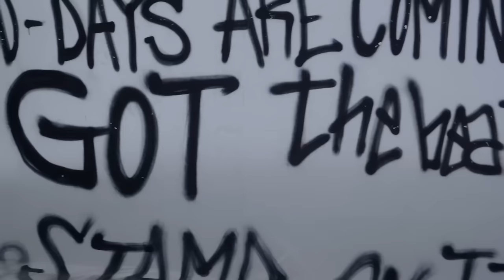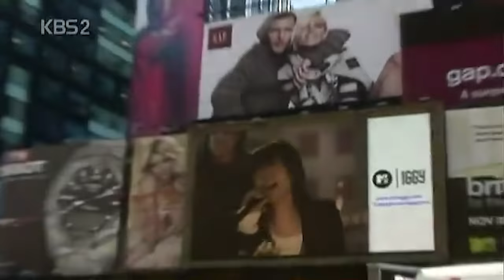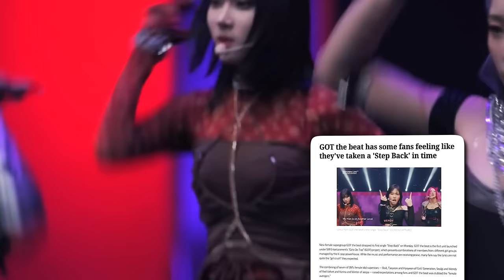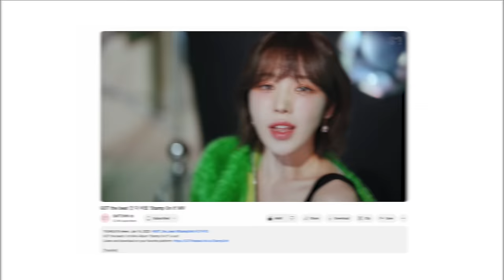What Happened to GOT The Beat - The Best Mess You've Ever Seen in K-pop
After SuperM, SM Entertainment created ANOTHER super group but this time with their girl group idols. Made up of solo artist BoA, Taeyeon and Hyoyeon from Girls Generation, Wendy and Seulgi from Red Velvet, Winter and Karina from aespa. However this time it wouldn't go as planned...  From SM Entertainment not giving GOT The Beat a fraction of money or promotion that SuperM got. To members asking “why am I here?”. To asking fans for more music video views. To missed invitations to perform on huge stages in America. To some really unnecessary hate by netizens. So let's go back and take a look at GOT The Beat debut, music and what happened to GOT The Beat and why they are the best mess you've ever seen in K-pop!

Timestamps:
0:00 Intro
0:39 How GOT The Beat was formed
5:04 Rough start filled with drama and success for GOT The Beat with Step Back
9:16 Why are Girl Groups valued less than Boy Groups in K-pop?
11:39 Why Did GOT The Beat flop so bad with Stamp On It?
15:41 Huge missed opportunities that could have saved GOT The Beat
17:26 What happened to GOT The Beat? Why did GOT The Beat stop? Will GOT The Beat comeback?

GOT The Beat was the best mess you've ever seen in kpop,what happened to GOT The Beat,what happened to Girls On Top,GOT The Beat,Girls On Top,갓 더 비트,got the best step back,got the best stamp on it,got the beat reaction,got the beat lyrics,got the beat rose,got the beat live,got the beat alter ego,got the beat outlaw,got the beat behind the scenes,boa,boa kpop,girls generation,taeyeon,hyoyeon,hyo,red velvet,wendy,seulgi,aespa,karina,winter,superm,smtown,sm entertainment,internetsnathan,internetsnathan got the beat,kpop news,internetsnathan what happened,this is how kpop groups are formed,how newjeans was formed,what happened to superm